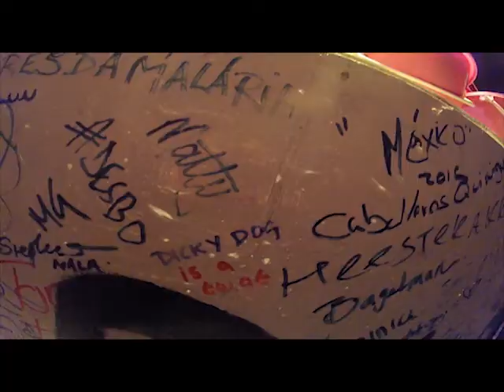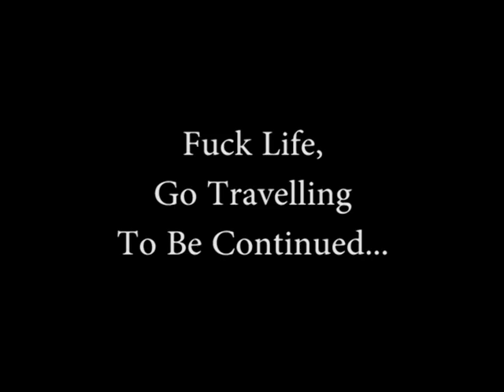Fuck Life, Go Traveling: South East Asia Part II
The conclusion to our tour of South East Asia, which started with a lap of Thailands party islands in the south, went through Laos and down Vietnam from Hanoi to Saigon.

Full moon parties, island hopping, motorbike crashing, tubing, diving, water falling, more motorbike crashing and so much more. Through insane lightning storms and perfect beach days, through mountains down to the ocean. Asia, it was amazing.